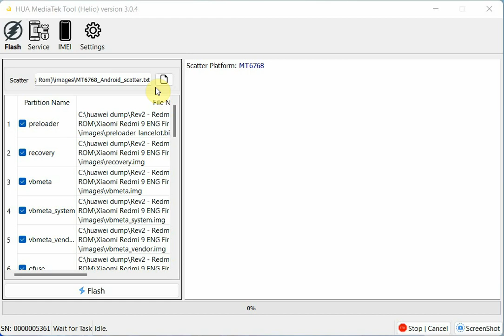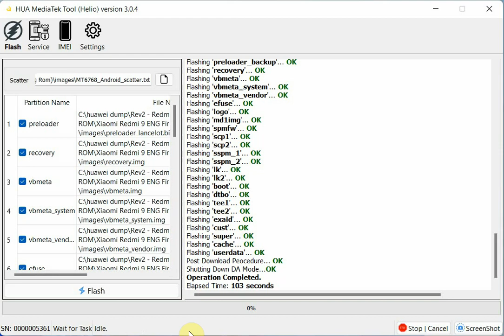how to flash xiaomi eng rom with hua dongle?